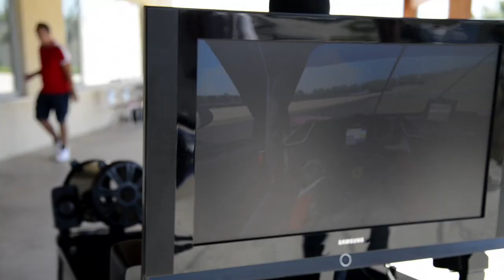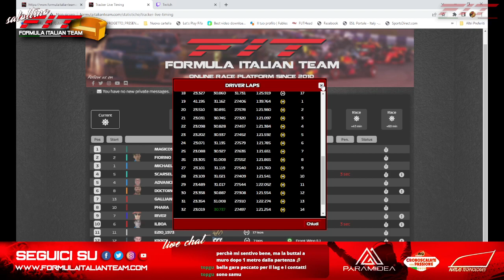[PRE-SEASON] GARA 1. GP Spagna (Gruppo C) - 50% - 05.09.22 [F1